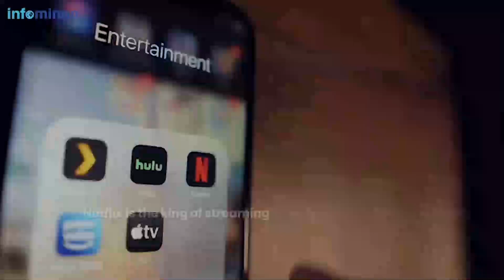Streaming services: a new age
Did you know that Netflix was not the first streaming service?
Interested in learning more about popular streaming services? In what ways have they changed over time? And what are some possible future scenarios for the streaming industry?

You can read more about it in our article “ Streaming services: a new age”